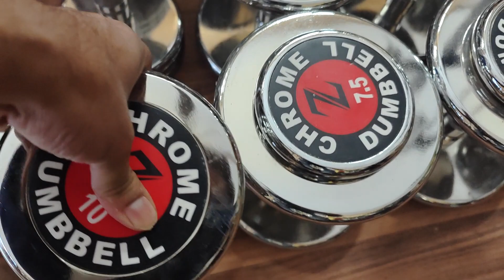Steel Dumbbells, Adjustable dumbells by Mohit Dilli Wala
CALLING NUMBER: 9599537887 FOR ORDERS and INQUIRY

Shop Address:
MDW Fitness - G-80, Aggarwal City Mall, Pitam Pura, Delhi - 110034(Near M2K Pitam Pura)